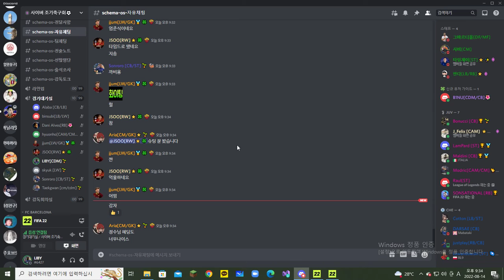FIFA ProClub [ C.E.F 22-9 PreSeason ] CDM 330) 193 90